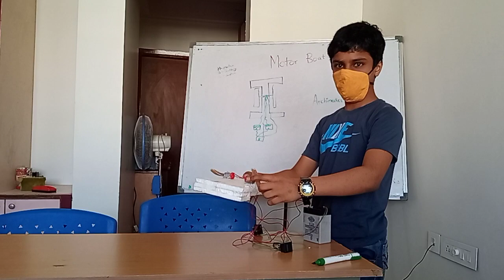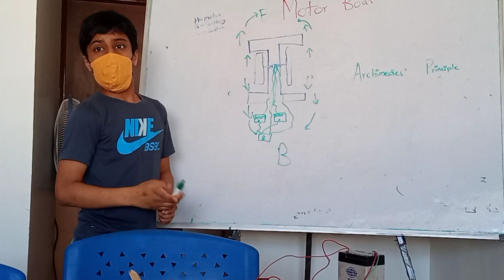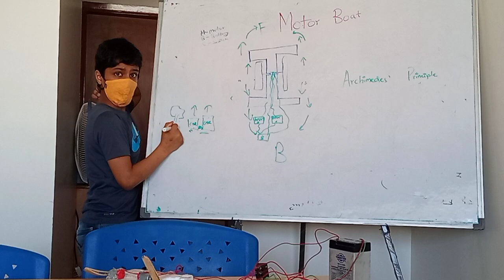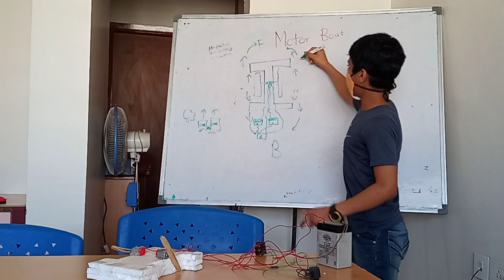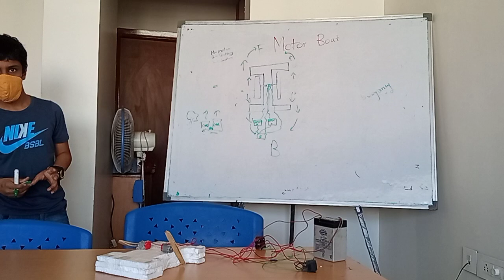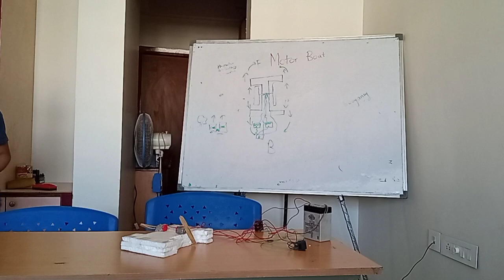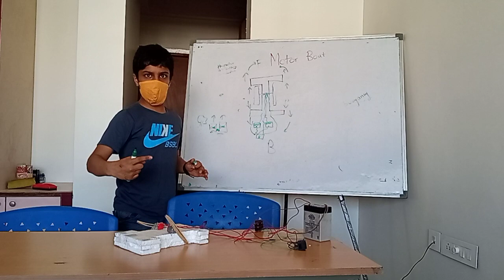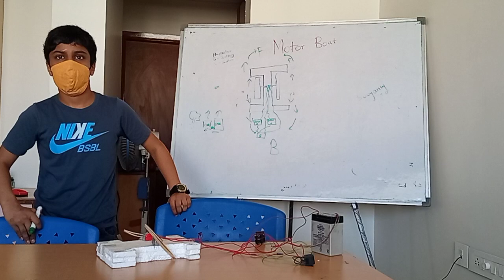Motor Boat presen. - Tks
Experiential Learning
@SKULL & SKILL